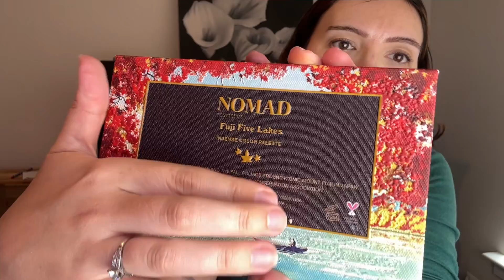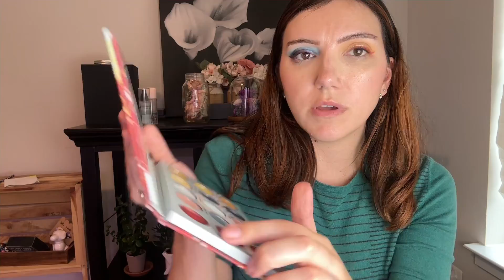NOMAD COSMETICS FUJI FIVE LAKES PALETTE TWO TUTORIALS + SWATCHES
I was sent the beautiful, amazing Nomad Cosmetics Fuji Five Lakes Region Eyeshadow Palette in PR.

Palette Available on August 20th at 12:01 a.m. EST

Checkout my store front to see more of my drugstore makeup favorites.